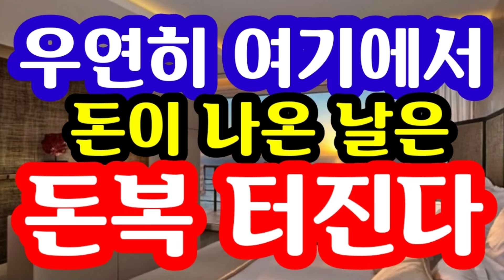"이건 공돈이 아니다! 큰 돈복 들어올 신호다! 무조건 로또 사라! 대박 터진다" [돈복 터지는 생활풍수]